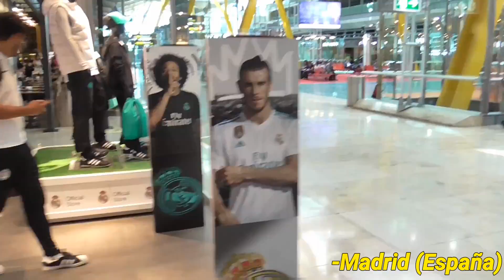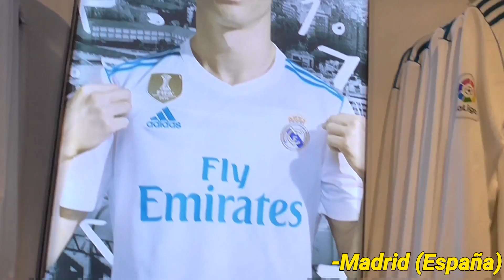ME MUDO A MILAN! -Pipo York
Hola! Aqui un nuevo video, espero que lo disfruten y den like! Aca el video de mi viaje a Milano para mudarme. Pase por Madrid donde la pase agridulce...

TODOS los tipos de video que se suben regularmente al canal:
1- Videos de fichajes del AC Milan
2-Post y Pre partidos del AC Milan (Serie A, UEL, UCL, Copa Italia)
3-Hablando de un jugador (Video entero hablando de un mismo jugador)
4-Noticias del AC Milan
5-Opinión, resumen y debate de cada nuevo episodio de TWD (Apenas se estrene el episodio se subira un video de este)
6-Videos hablando de personajes de TWD
7-Videos vlogs (Ocasionalmente) de mi (Viajes, Experiencias y mas
8-Especiales (Concursos, Metas de Subscriptores y mas)
9-Videos desde el San Siro en Milano, partidos y mas!

Pipo York es un canal creado por Antonino Roppolo con el propósito de hacer videos sobre Comedia ( escenas actuadas y vlogs ), Futbol (AC Milan, Fichajes, Datos y Debate)  y Videos sobre The Walking Dead (Tops, Reviews y Debate). De esta forma ayudarías a que el canal pueda crecer! Un saludo y siempre rossoneri!